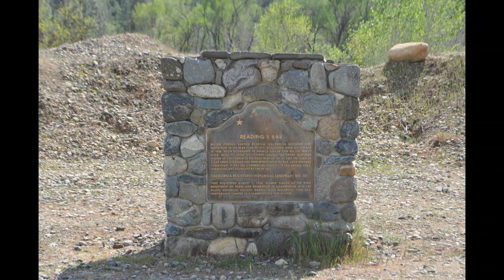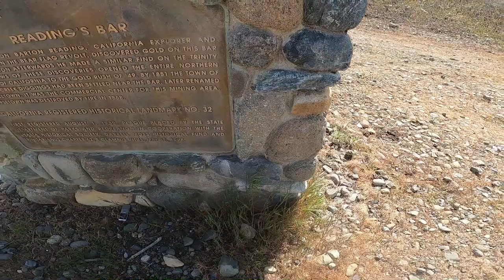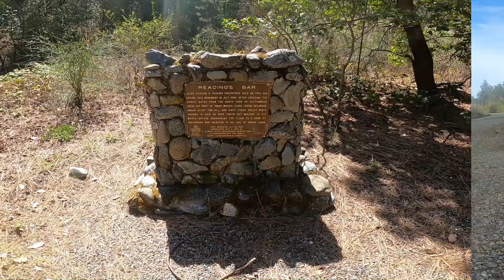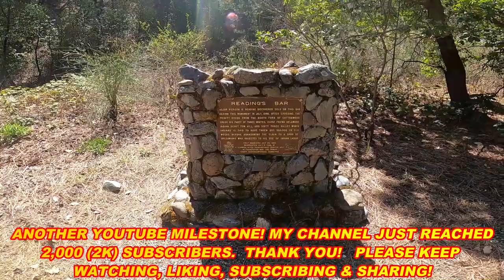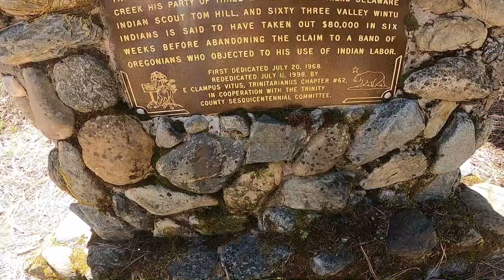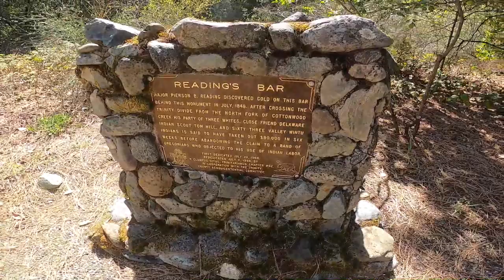GOLD DISCOVERIES: THE TWO READING BAR'S OF NORTHERN CALIFORNIA.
Major Pierson B. Reading (his surname is pronounced like the color red) was the first European-American settler in Shasta County and he made the second gold discovery in California on Clear Creek in Shasta County, California; after James W. Marshall made his initial gold strike which sparked the California Gold Rush. On March 18, 1848, history was made, and the first of two Reading Bar's were established, the first being on Clear Creek in Shasta County, and the second being established on Reading's Creek in Trinity County, California. In this video the viewer gets to see both locations and learn about the history behind them. For a complete biography about Major Reading which was written by me, please visit the following